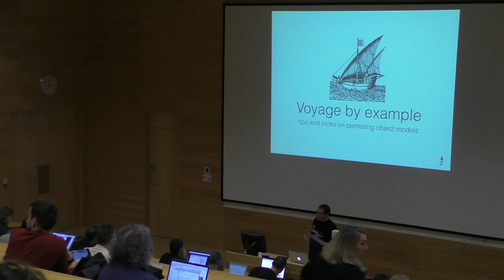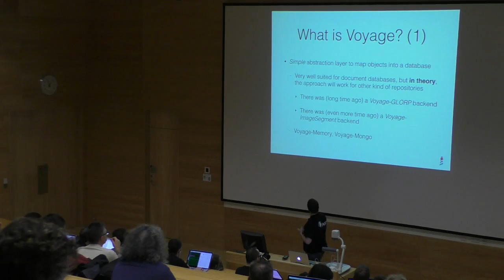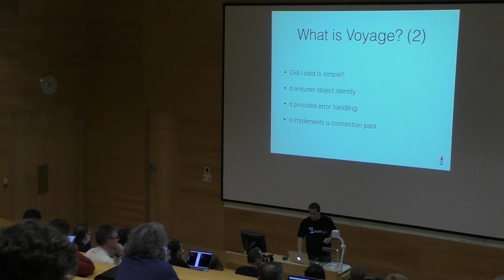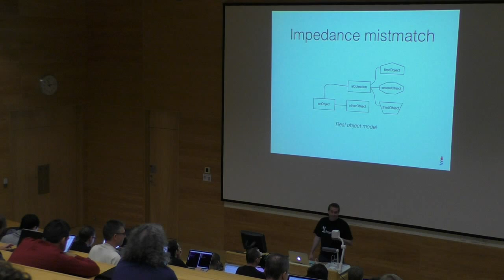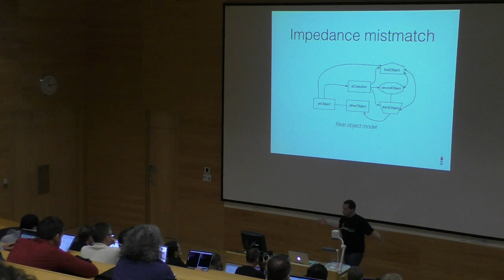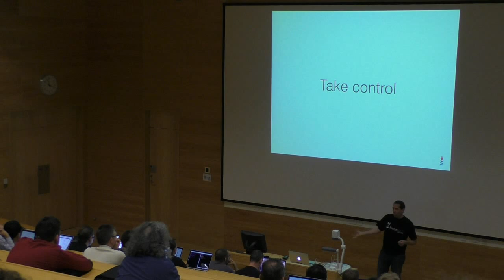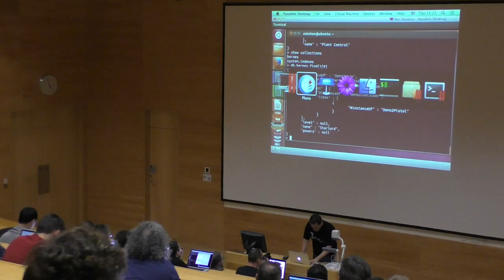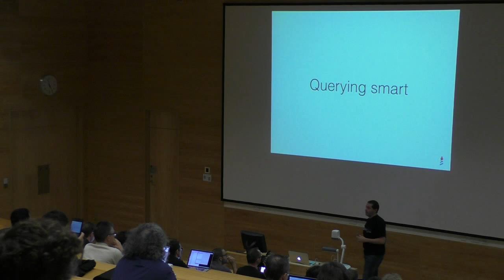Voyage by example 1/2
Title: Voyage by example
Speaker: Esteban Lorenzano
Thu, August 21, 11:00am – 11:30am

Description
Voyage is a framework to abstract over NoSQL databases and provides nice object-oriented features to save objects.

Bio: Esteban Lorenzano, 42 years. Programmer since ever, Full-time Smalltalker since 2007 and Pharo enthusiast since almost its every beginning, after owning his own company and spend some years teaching at different universities in Argentina, he currently works de development of Pharo itself, at the RMoD team of INRIA (France)